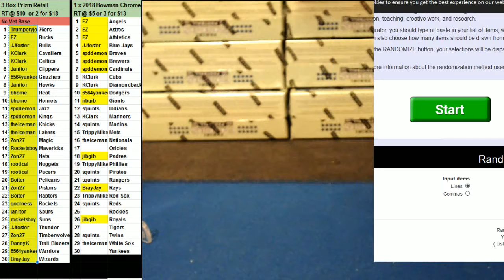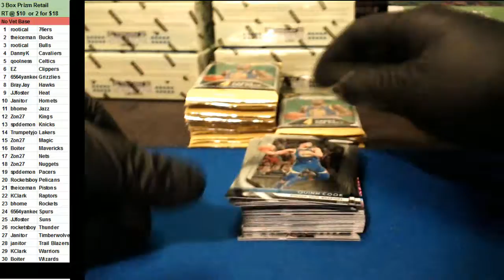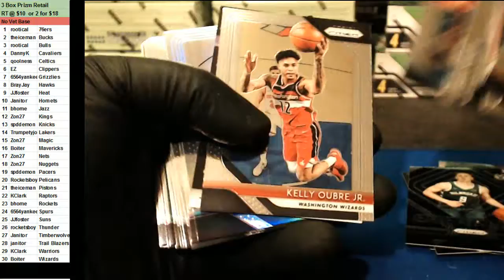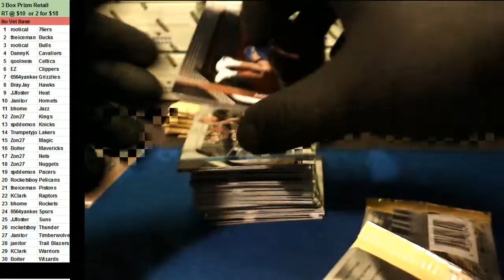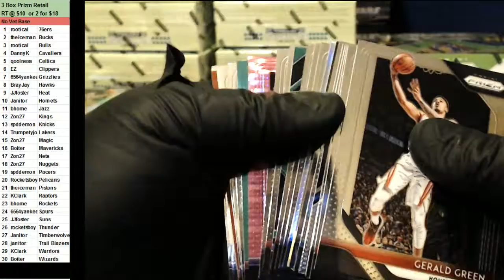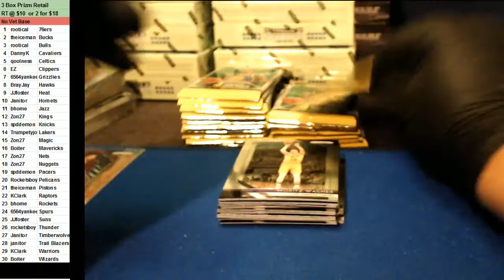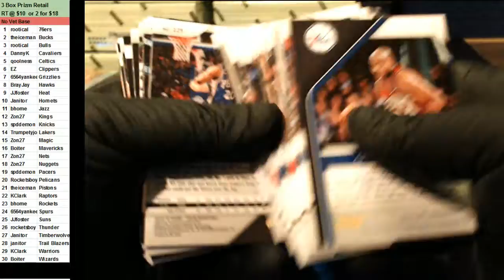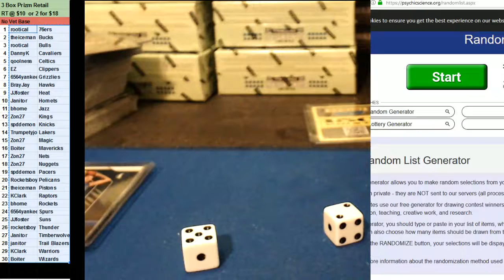01 28 2019 Random Teams #1 3 x 2018 19 Prizm Basketabll Retail